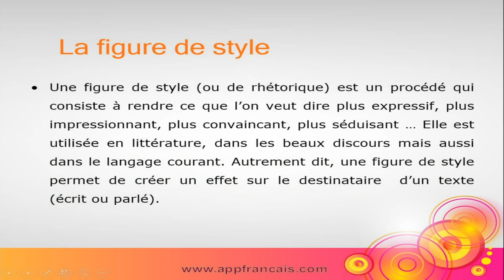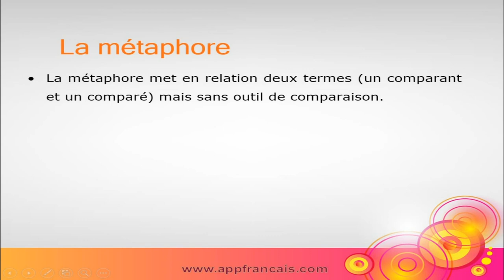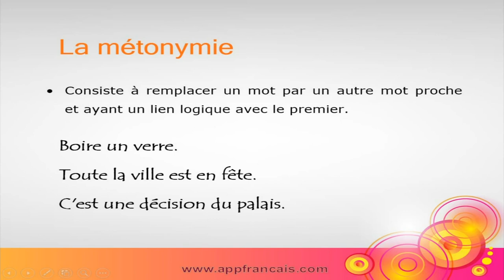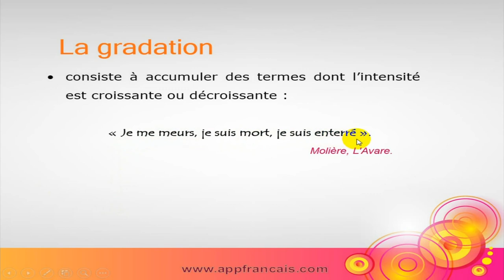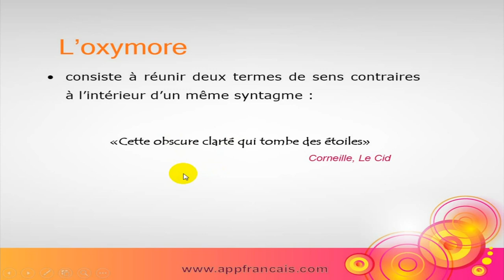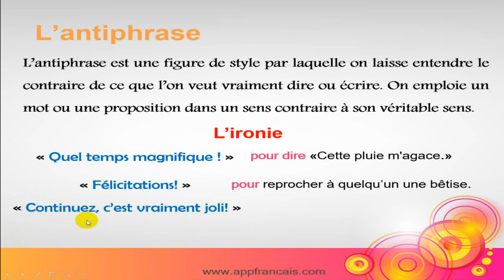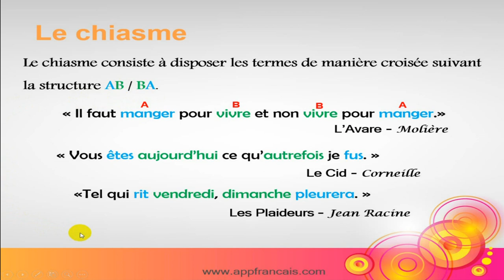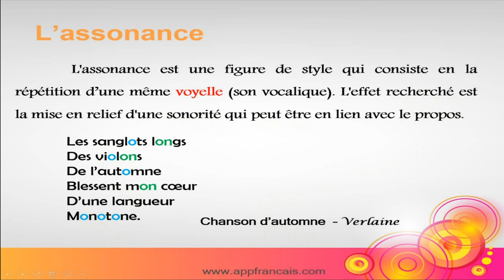Les figures de style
نقدم لكم في هذه السلسلة من الفيديوهات  دروسا خاصة بأوجه المجاز في اللغة الفرنسية

0:00 Présentation
3:44 L'hyperbole
5:34 La comparaison
8:19 La métaphore
12:06 La personnification
14:49 La métonymie
17:04 La synecdoque
20:05 L'anaphore
21:34 La gradation
23:57 L'antithèse
27:34 L'oxymore
30:14 La périphrase
31:46 L'antiphrase
35:07 L'euphémisme
38:01 Le chiasme
41:56 L'allitération et L'assonance